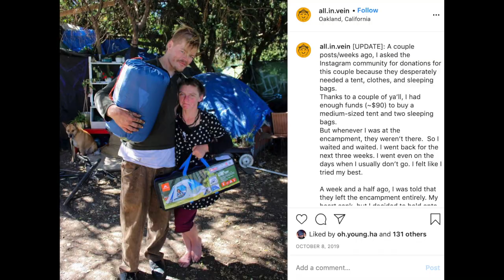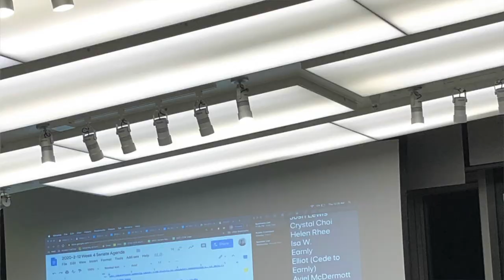UC Berkeley x Christianity: Witnessing God's Love for Berkeley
ASUC Senate Hearing on Dignity Health - Facebook Live Recording, 2/12/2020
(Facebook findable under 'ASUC Senate Meeting (2/12/20)', and do not need to login to view)
1. (2:17:00-3:32:00 for Christian testimonies)

Medical Missions (yes, go even if you're not pre-med. im not premed but went & was blessed):

More Christian Organizations:
A Capella - For Christ's Sake (FCS) Facebook: For Christ's Sake A Capella
Dance - Abba Modern: Instagram @abbamodern, Facebook: Abba Modern
Apparel - Sparrow: Instagram @shopspero, Facebook: shopspero
Berkeley Unity in Christ Facebook: Unity in Christ: UCB Christian Fellowships

*Most are searchable on Facebook. Just type "Berkeley [organization name]"
*Main way of contacting a current member is via Facebook!